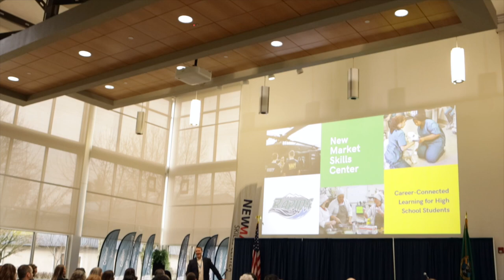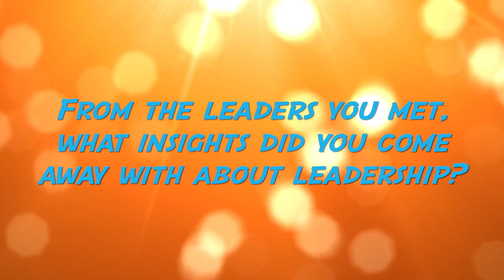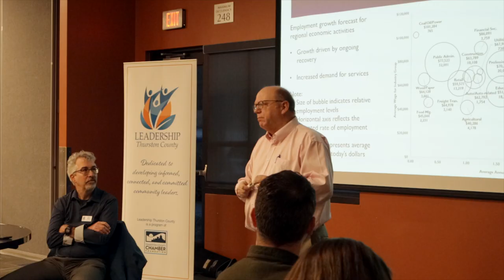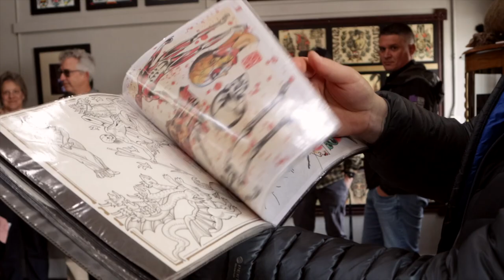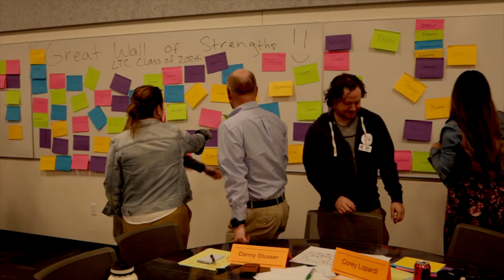Leadership Thurston County Class of 2024 Graduation Video